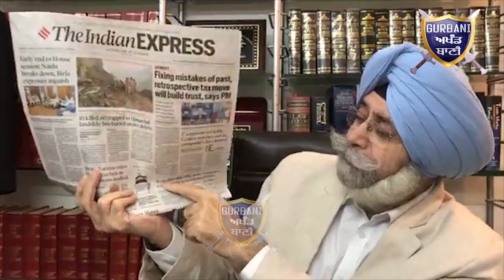ਕਾਨਪੁਰ ਦੇ DM ਨੇ ਸਿੱਖਾਂ ਨੂੰ ਮਰਵਾਇਆ ,13 ਸਿੱਖ ਕੁੜੀਆਂ ਨਾਲ ਕਰਵਾਇਆ ਸੀ ਖੜ ਕੇ ਜਬਰੀ ਸਮੂਹਿਕ ਕੁਕਰਮ | Gurbani AB